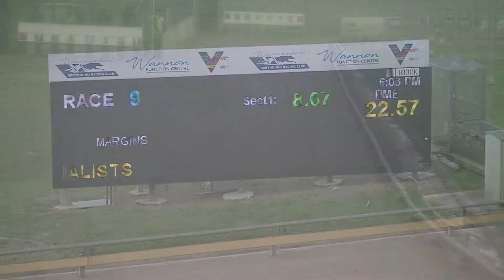WBL MON 14 MAR 22 R9